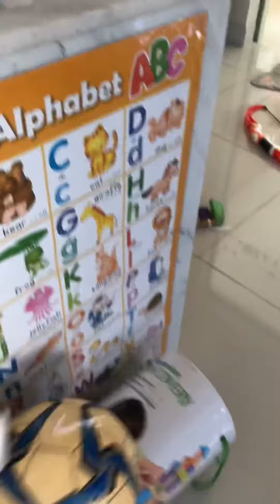Tywin's turning on TV trick shot